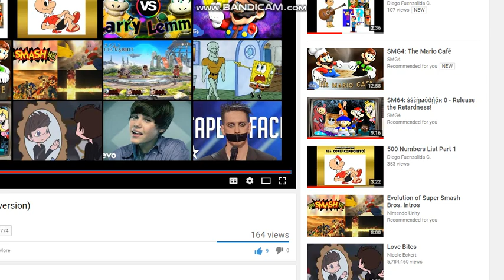Oh my godness (my version)